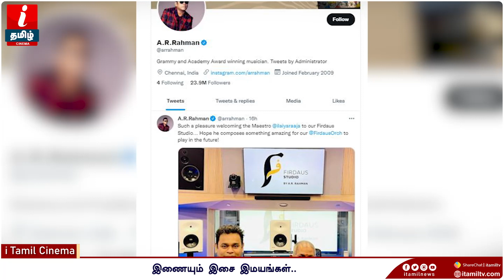ரஹ்மான் இசையில் இளையராஜா ! A R Rahman ஸ்டுடியோவிற்கு வந்த Ilayaraja 😍 | A R Rahman Songs | Tamilnews